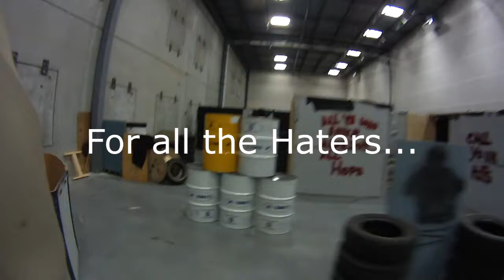7Scenarios Team Death Match (Edited for Awesomeness)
This is an edited video of a Team Death Match game held at 7Scenarios CQB arena.  The teams were three versus three (I think) and each player was allowed two respawns.   This video was filmed on WED 3-27-13 during an "Adult Swim" game.  I posted the unedited footage from this game earlier.  This version has been edited to cut out the downtime, add music, sound effects, ect.  Enjoy.